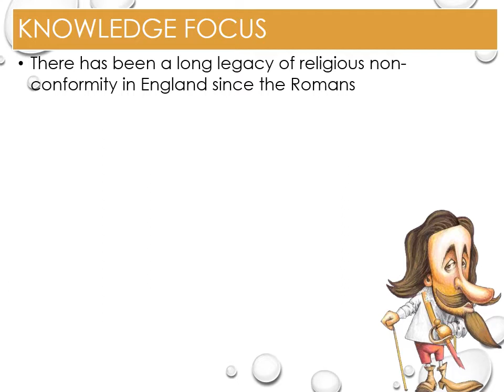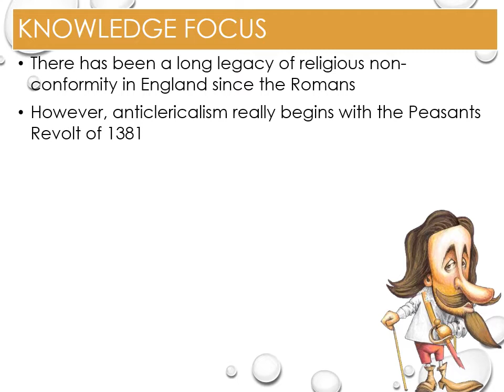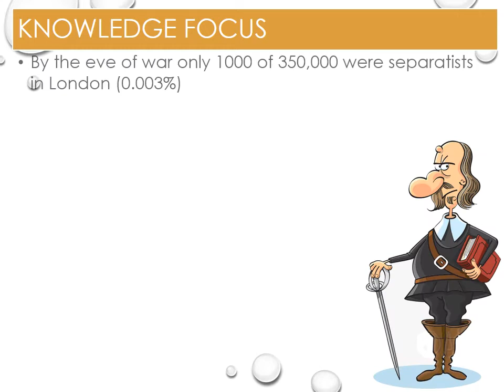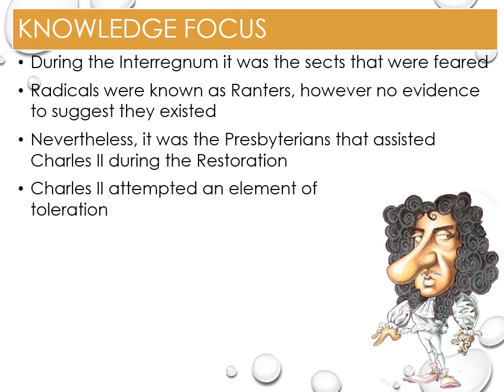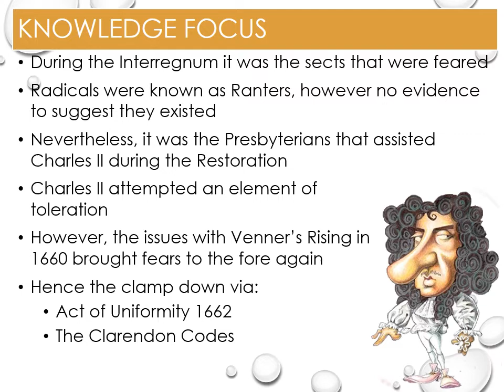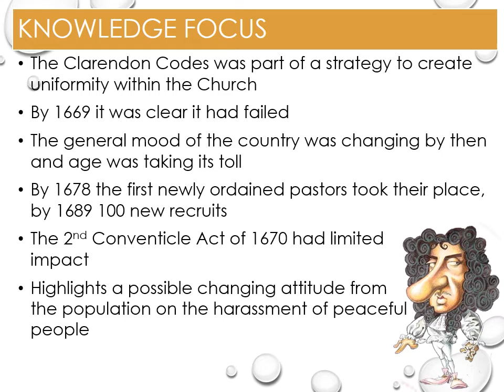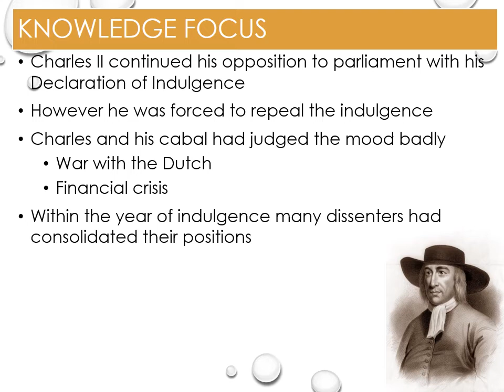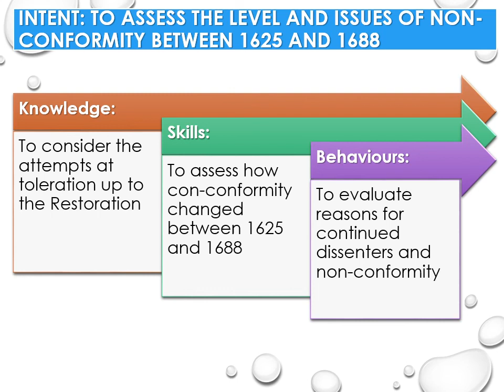Lecture 13 - Religion 1625 to 1688: Non Conformity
The last few lectures have been about the changes and challenges to the Church of England between 1625 and 1688. In this lecture the intention is to assess the level and issue of non-conformity between 1625 and 1688.